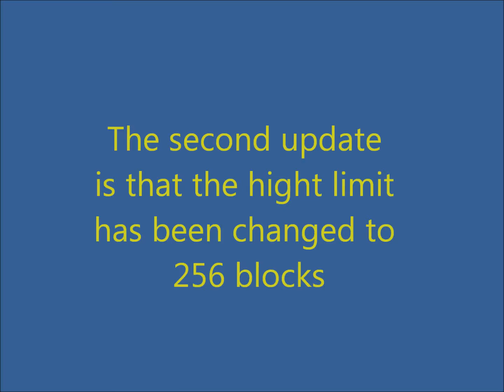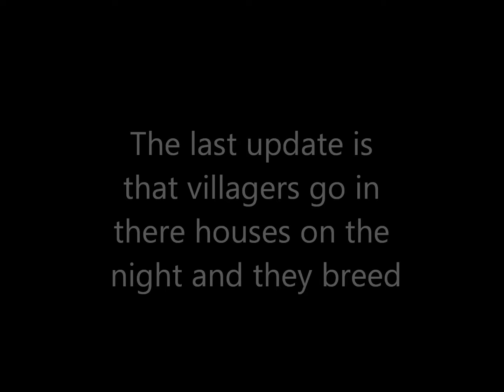Minecraft snapshot 12w07b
I show you the Minecraft snapshot 12w07b